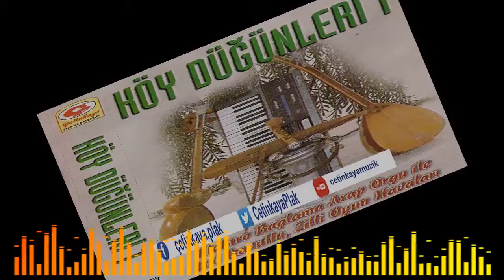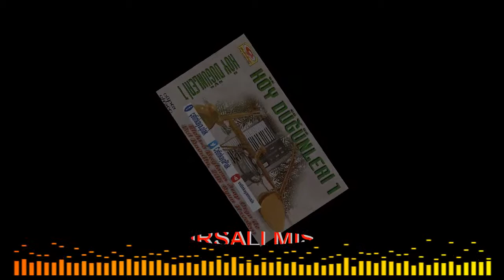KÖY DÜĞÜNLERİ-1/BURSALI MISIN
ALBÜM:KÖY DÜĞÜNLERİ-1
ESER:BURSALI MISIN
YAPIM:ÇETİNKAYA PLAK